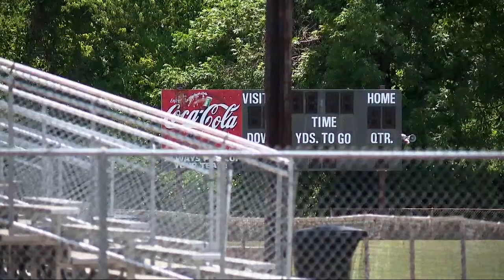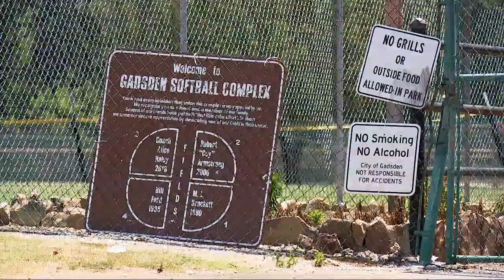Gadsden expanding aquatic center plan to completely revamp West Meighan sports complex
The City of Gadsden is looking at revamping the sports complex on West Meighan Boulevard. Initially, an aquatic center was proposed for the complex. Tuesday, the city council voted to enter into a contract with an architectural firm to evaluate the entire property -- MORE